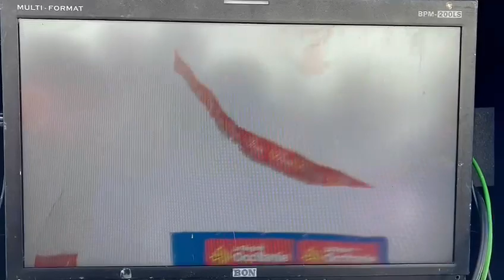Weltcup Font-Romeu/Pilot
Olympia Qualifikation/Weltcup